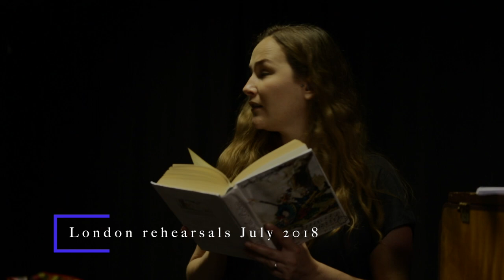Cinderella (Cendrillon) Bampton Classical Opera 2018 - Promo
A short promotional video about Bampton Classical Opera's production of Nicolas Isouard's Cinderella (Cendrillon) - made by James Rose Photography and Video